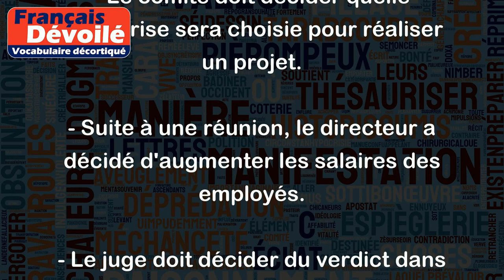Décider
"Décider" signifie choisir une option parmi plusieurs en fonction d'un ensemble de critères. Voici quelques exemples pour illustrer ce terme :
- Je dois décider quel vêtement porter pour une soirée : robe ou pantalon ?
- Nous devons décider si nous prenons la voiture ou le train pour aller en vacances.
- Le comité doit décider quelle entreprise sera choisie pour réaliser un projet.
- Suite à une réunion, le directeur a décidé d'augmenter les salaires des employés.
- Le juge doit décider du verdict dans une affaire de vol.
Dans tous ces cas, la personne ou le groupe de personnes doit prendre une décision en pesant les avantages et les inconvénients de chaque option pour arriver à une conclusion concrète.